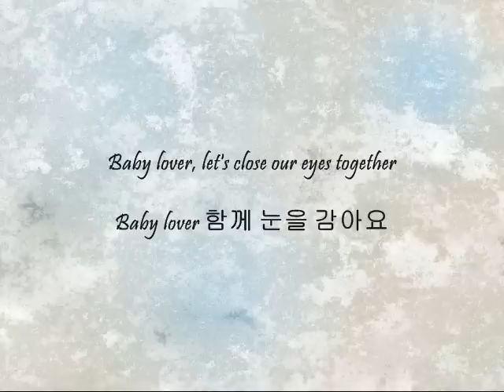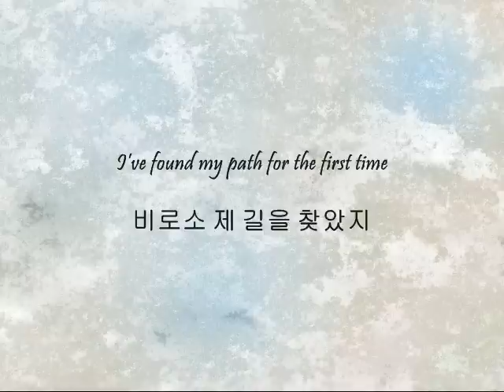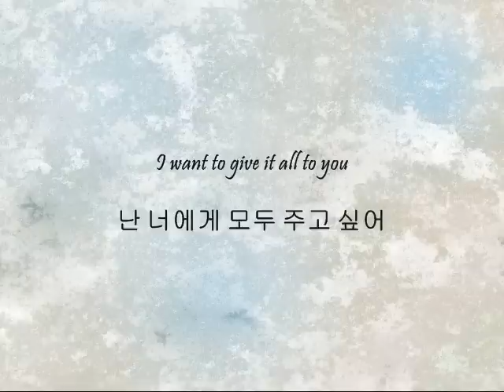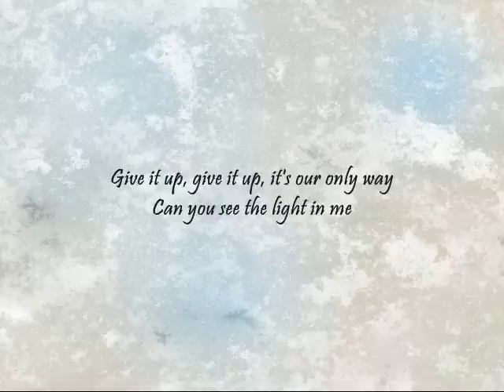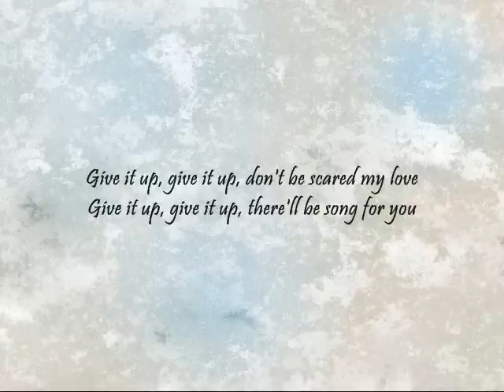Clazziquai Project - Romeo N Juliet [Han & Eng]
Song: Romeo N Juliet
Artists: Clazziquai Project
Album: Love Child of the Century